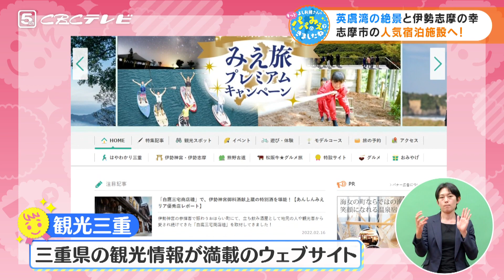英虞湾の絶景と伊勢志摩の幸 志摩市の人気宿泊施設へ！（2022/03/23放送「よしお兄さんのもっとパパにみえてきましたね」より）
日本のほぼ中央にある三重県には魅力ある暮らしのヒミツが盛りだくさん！
パパとして成長していくよしお兄さんと一緒に三重県のことを勉強しましょう！
ウェブサイト「観光三重」には、観光名所や人気のグルメ、モデルコースなど情報が満載です。
今回はその「観光三重」の取材に、よしお兄さんが同行！2018年ミスユニバース日本代表で三重県出身のモデル・加藤遊海（ゆうみ）さんと一緒に、志摩市にある人気の宿泊施設へ。英虞湾の絶景や海の幸などを紹介します♪

『よしお兄さんのもっとパパにみえてきましたね』
CBCテレビ「チャント！」内にて毎週水曜日午後4時30分ごろ放送

■「よしお兄さんのもっとパパにみえてきましたね」コーナーページ